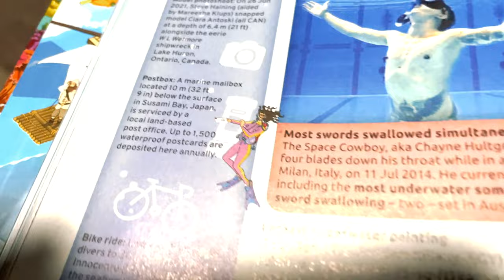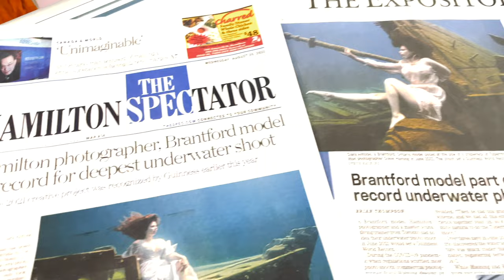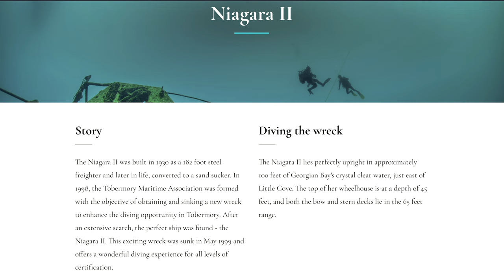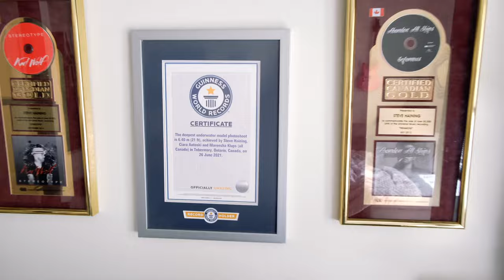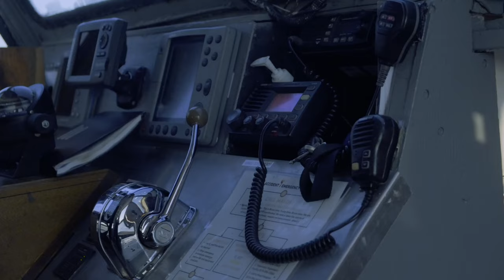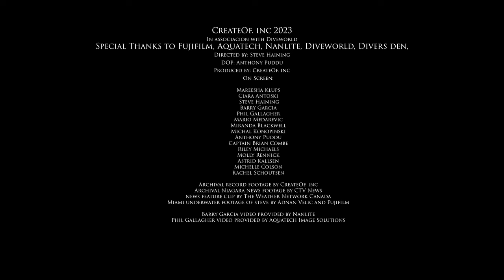Steve Haining - Breaking a world record (underwater)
After setting the Guinness World Record for 'deepest  underwater portrait photoshoot' Steve Haining, Mareesha Klups and Ciara Antoski, driven my nothing but their own passion for adventure set off again this time to beat their own record not only by depth but by temperature. Heading into a depth of 100ft (30M) and a temperature around 7 degrees Celsius to do another series of portraits they are out to see if there is a limit to their creativity.